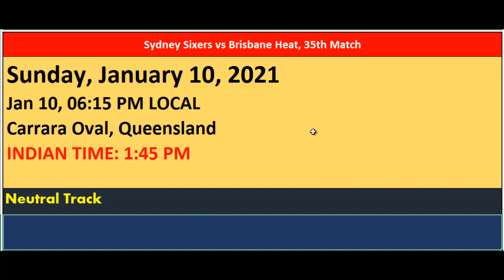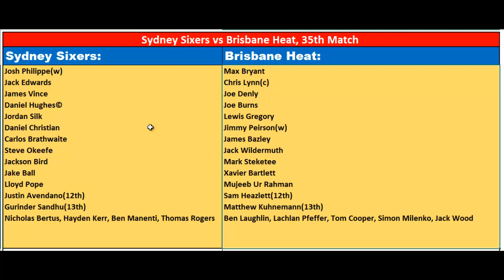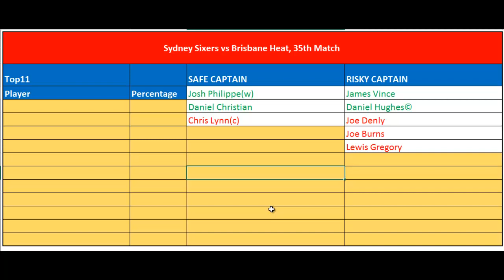SIX vs HEA Dream11 Prediction in Tamil || Sydney Sixers vs Brisbane Heat, 35th Match || 10/01/2021